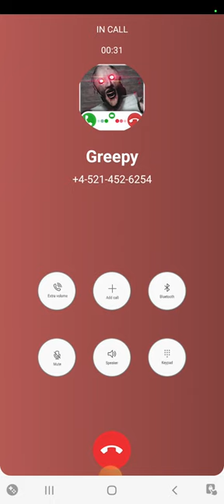granny call is very dangerous 😱😱